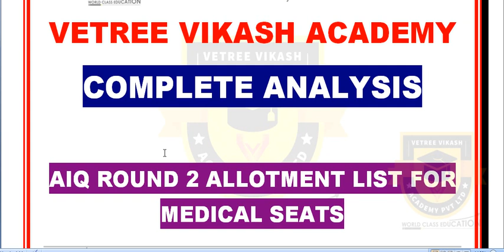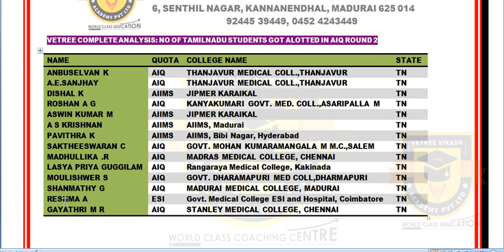What will be the Cut Off? | No of TN Students got allotted in AIQ Round 2